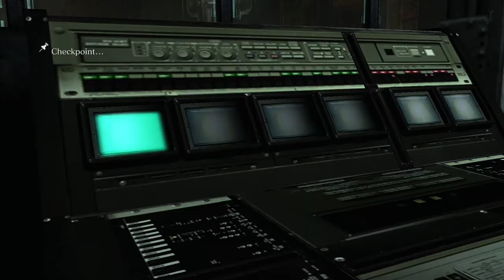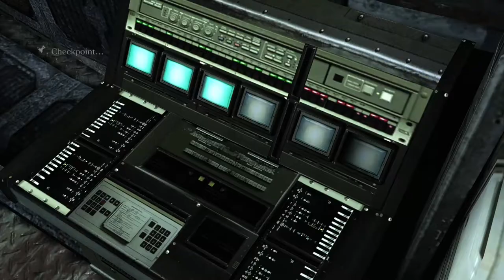Captured by Neo Umbrella, Underwater Facility - Resident Evil 6 Sherry's Campaign (No Hope) Pt. 23